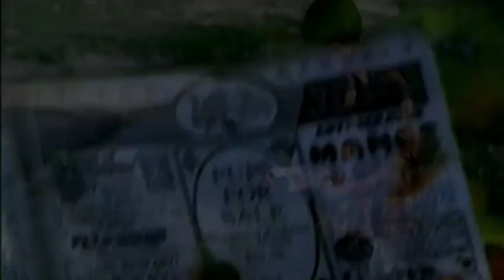Where The Red Fern Grows :: trailer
Wilson Rawl's unforgettable classic story about a boy and his dogs, which has been loved for generations. Now all the adventure and simple wisdom of the cherished novel come alive in the all-new movie Where The Red Fern Grow